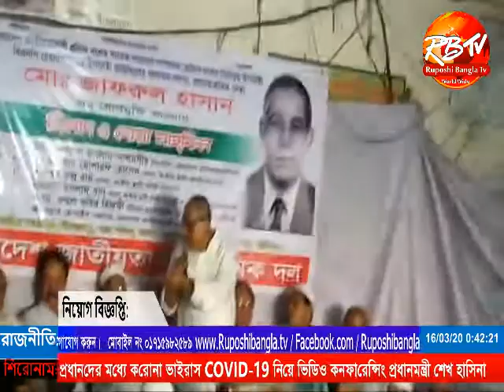জাফরুল হাসান এর রোগমুক্তির জন্য দোয়া মাহফিল